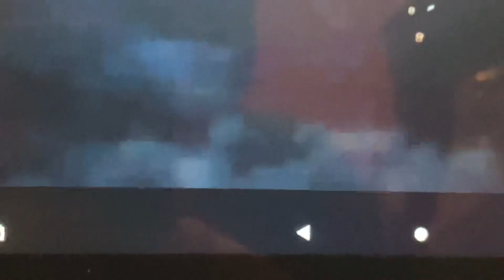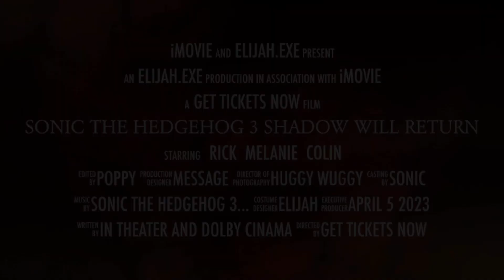Sonic the hedgehog 3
Sonic the hedgehog game is on wyour wway but I don’t